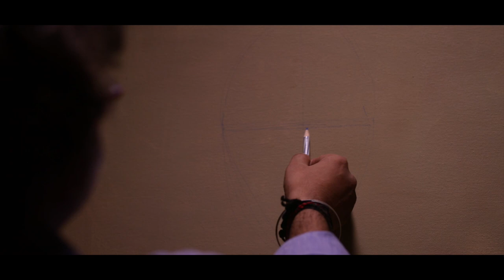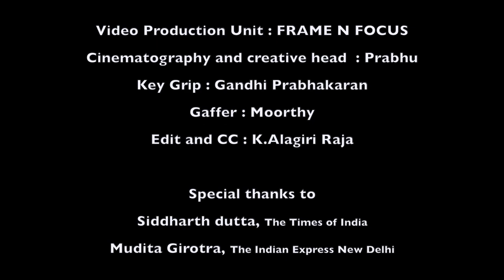Official Music Video I Jug Ahan Poth l doll sinha| Shahid Sudeshna Sinha| l ft. Rajesh Ponnath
A tribute to the martyr of Bishnupriya Manipuri community ' Sudeshna Sinha'

Music credits -
Voice - doll sinha
Composition - Dilip Sinha
Lyrics- Padmaja Sinha
Production house- ENOPA

Video credits -

Video Production Unit : FRAME N FOCUS
Cinematography AND CREATIVE HEAD : Prabhu
Key Grip : Gandhi Prabhakaran
Gaffer : Moorthy
Edit and CC : Alagiri Raja | FRAME N FOCUS

All rights and credits are registered.